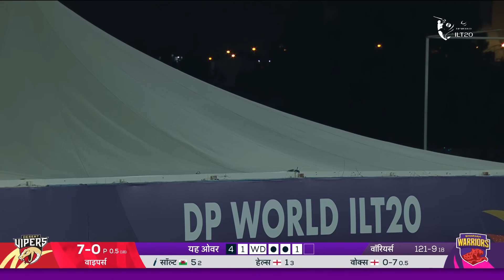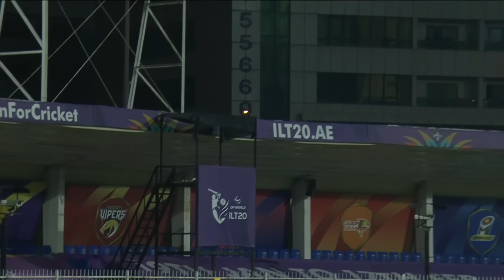ILT20 S2 | हिंदी - HIGHLIGHTS | Tom Kohler-Cadmore और Colin Munro | SW vs DV - T20 | 11th Feb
Cricket Match No. 30 HIGHLIGHTS: Sharjah Warriors V/S Desert Vipers

Sharjah Warriors:
Sharjah Warriors is one of the official franchise cricket team of the DP World International League T20. The franchise is owned by Capri Global.

Sharjah Warriors Cricket team International League T20 (ILT20 S2) 2024 Squad, Cricket Players list.

Cricket Team: Tom Kohler-Cadmore (C) (WK), Kusal Mendis (WK), Qais Ahmad, Muhammad Jawadullah, Maheesh Theekshana, Junaid Siddique, Johnson Charles, Dilshan Madushanka, Chris Sole, Martin Guptill, Mark Deyal, Joe Denly, Sean Williams, Lewis Gregory, James Fuller, Daniel Sams, Chris Woakes, Joe Denly, Johan Botha (HC)

Desert Vipers:
The Desert Vipers are a newly formed International cricket team, owned by Avram Glazer (Co-owner of Manchester United and the Tampa Bay Buccaneers) through his private equity firm Lancer Capital LLC. They represent a bold and fearless team, who are unafraid of charting their own course and bringing their own unique flavour to the world of T20 cricket. The Desert Vipers are ready to strike at any time and always in the mood to enjoy cricket.

Desert Vipers Cricket team International League T20 (ILT20 S2) 2024 Squad, Cricket Players list.

Cricket Team: Colin Munro (C), Dinesh Chandimal (WK), Azam Khan (WK), Shaheen Shah Afridi, Sheldon Cottrell, Rohan Mustafa, Matheesha Pathirana, Luke Wood, Gus Atkinson, Sherfane Rutherford, Michael Jones, Ali Naseer, Alex Hales, Adam Hose, Wanindu Hasaranga, Tom Curran, Shadab Khan, Bas De Leede,

Tom Kohler-Cadmore और Colin Munro
Tune in at 8 PM for live action on @andpicturesin and @Zee5